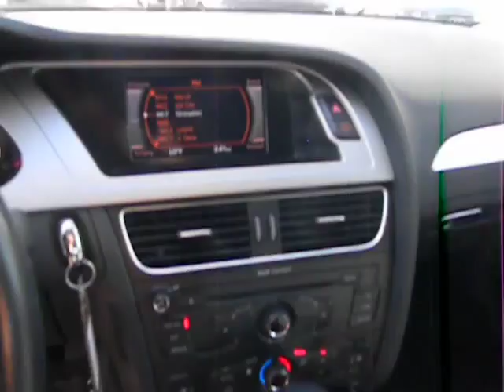2010 Audi A4 Los Angeles Van Nuys Santa Monica Beverly Hills 330170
2010 Audi A4  - Stock#: 330170 - VIN#: WAUAFAFL7AN031791

Keyes Audi
5239 Van Nuys Boulevard

font color = red size = 4 ONE OWNER, BLUETOOTH WIRELESS! /font This ONE OWNER Audi A4 is Brilliant Black with Black Leather Interior. This CERTIFIED Audi A4 has Bluetooth Wireless, Homelink Garage Door Opener, iPod Integration with Sirius Satellite Radio with SD Card Slot, Power Seats with Lumbar Support, Sunroof, Automatic Climate Control, Cruise Control, Multi-Function Steering Wheel, Multi-Spoke Alloy Wheels, and more. font color = blue size = 4 Ask about 1.4% APR short term financing on approved credit!